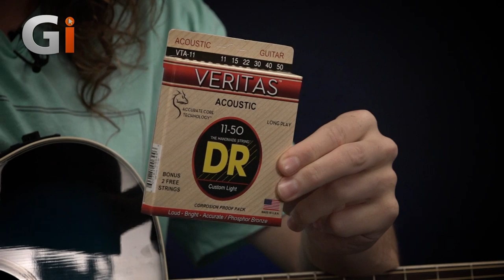DR Strings Veritas Acoustic Guitar Strings | Review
Known for their innovation and high production standards (re-introducing hand-made round core string making to the general market), DR Strings have a simple agenda when it comes to manufacturing; "If we can hear it, of course, players will hear it." Sam Bell reviews DR Strings new Veritas range of Acoustic Strings